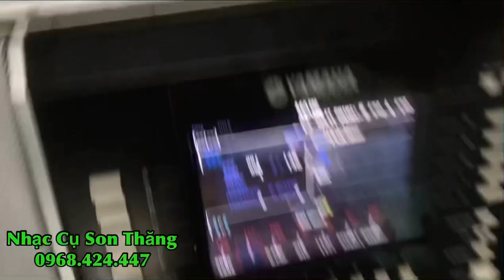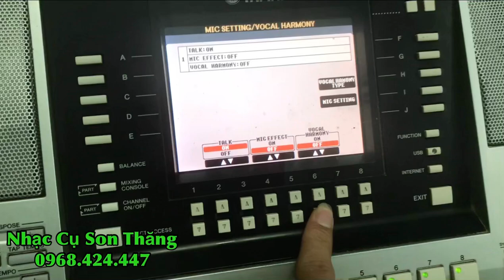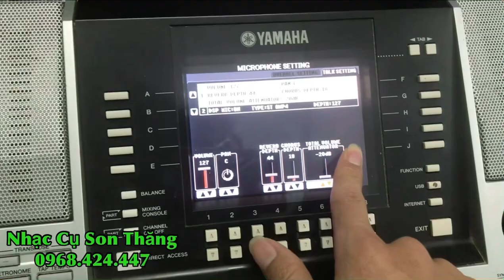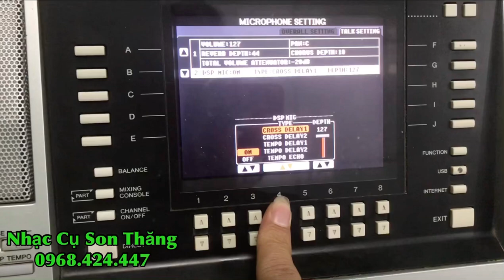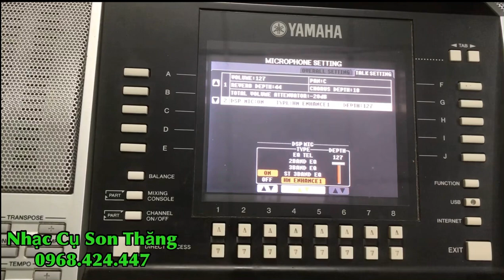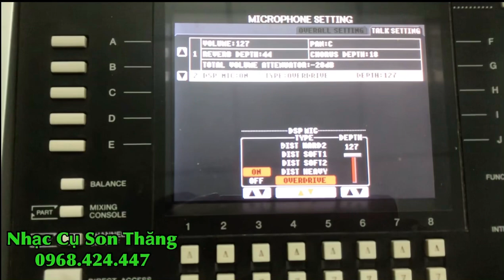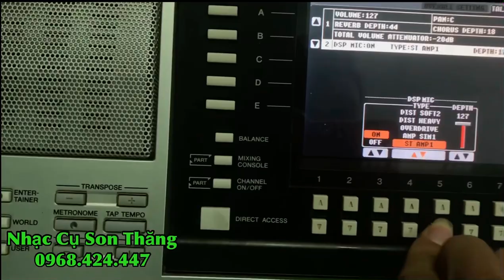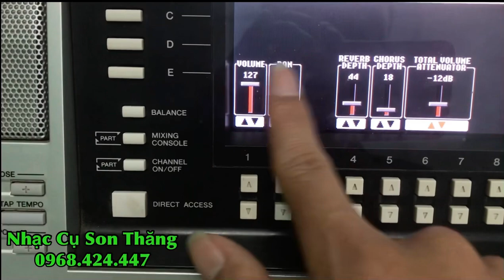Hướng dẫn kết nối đàn guitar vào Đàn Yamaha để tạo tiếng phơ cực hay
NHẠC CỤ SON THĂNG
* Hướng dẫn cách cài đặt đàn Yamaha đời S thành Fuzz guitar điện. Chức năng hay và rất hữu ích cho các bạn chơi guitar điện mà chưa có điều kiện mua fuzz.
* Chuyên bán trống giá rẻ nhất thị trường
mua bán, trao đổi đàn organ, guitar, trống, bass...
* Thu mua tất cả các loại nhạc cụ giá cao. Nhận sửa chữa các loại nhạc cụ.
* Dạy đàn guitar, piano, bass, trống, organ